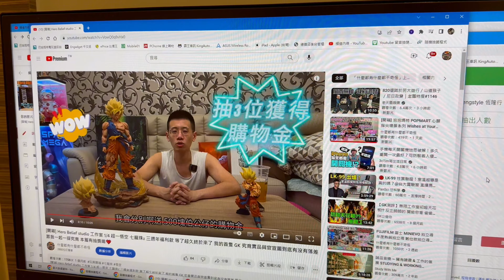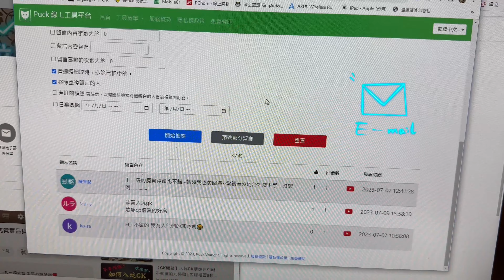開獎 Hero Belief studio 工作室 1/4 超一悟空 七龍珠z 三週年福利款 留言抽獎活動 只要訂閱我們留言分享就有機會中獎唷 想知道自己有沒有中獎 趕快來看影片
本次影片抽獎留言影片為 Hero Belief studio 工作室 1/4 超一悟空 七龍珠z 三週年福利款
得獎人:看完影片，就知道是誰囉！
請將您的截圖與寄送資訊寄到E-mail : ，並告知伯公仔會員編號，我們會請伯公仔管理員將購物金匯入您的會員裡唷！！
IG 手機搜尋: D0937XX
FB 手機搜尋: 什麼都有什麼都不奇怪

Twin Musicom創作的「Classical Carnivale」是依據 創用 CC (姓名標示) 4.0 授權使用。